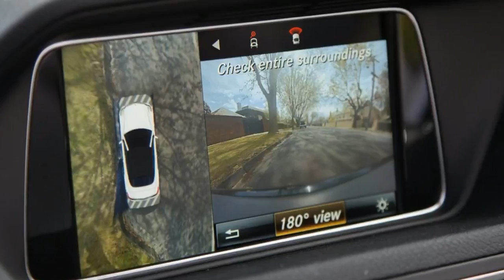REVIEW Mercedes Benz E400 Cabriolet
When it comes to timeless style, you can’t look past a Mercedes-Benz convertible. More succinctly, a four-seat Mercedes-Benz convertible.

For over half a century, the drop-top version of the two-door model of the mass-market four-door saloon (phew!) has been a statement of class and success.

Hollywood is on board with this way of thinking. We all remember the W111 220 SE Cabriolet in The Hangover, and word is, Hugh Grant drove a W211 280SE in the first Bridget Jones movie. How did young and aspiring legal-eagle Mitch McDeere roll in Memphis when he joined The Firm? A W124 300CE cab of course.

And like any true timeless icon, those Benzes all still look good today.

So while we have just seen the local launch of the first-ever compact C-Class Cabriolet, there’s still plenty of room for the bigger, quintessential Hollywood boulevard cruiser, the 2016 Mercedes-Benz E400 Cabriolet.

The current A207 / W212 E-Cab was launched back in 2009, and like Bridget Jones herself, had a major facelift in 2013. It’s far from being a new car, the next W213-generation E-Class convertible is due to arrive next year, but that’s not a problem if you are timeless.

Like many who drive one, the exterior lines of the E-Cab betray the age of what lies beneath. You may be shocked to learn it runs not on the W212 E-Class platform but the 10-year old W204 C-Class chassis. The wheelbase (2760mm) is actually the same as the old C-Class Coupe.

You wouldn’t know it by looking at it though, as even now the E-Cab is still a terrific looking car.

There’s something about the slightly longer body (4703mm) that suits the lines of the E400 so well. Regardless of whether the powered cloth top is up or down, this is a very good looking machine.

Priced from $145,615 (before options and on-road costs), the E400 tops out the three-model range and features everything that opens and shuts. Quite literally.

Our car features the $4900 ‘Night Edition’ package, which adds some black trim elements, stitched leather dashboard, the full AMG body and interior styling package (including the 19-inch wheels and red seatbelts).